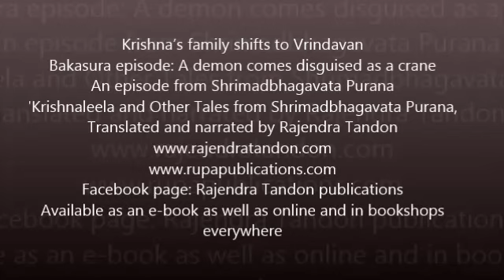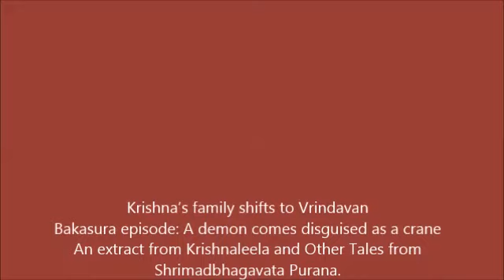KRISHNA'S FAMILY SHIFTS TO VRINDAVAN THE BAKASURA EPISODE Rajendra Tandon videos Krishnaleela Shr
Vrindavan was a sight for the Gods. The islets in Yamuna, her sandy banks, the Goverdhan mountain with shrubs and trees growing green on its sides and on the top, made it a place ideal for a rural community.Krishna and Balarama grazed cows and played with other cowherd of their age.